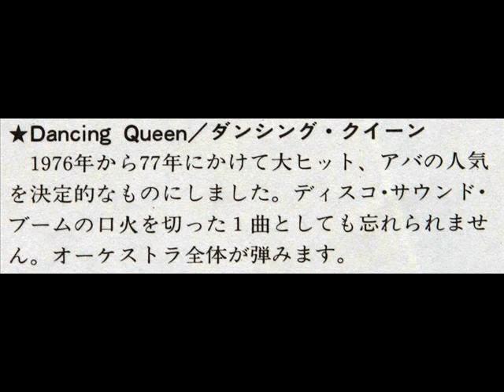FRANCK POURCEL - DANCING QUEEN ダンシング・クィーン